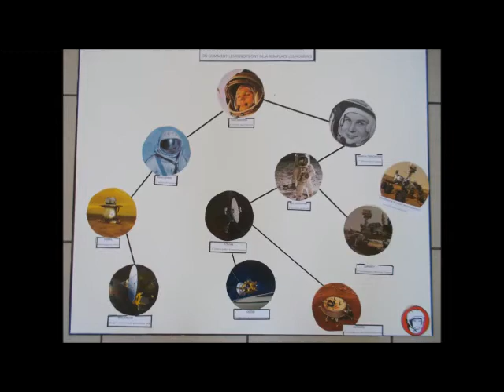Exposition virtuelle - La nuit de Youri